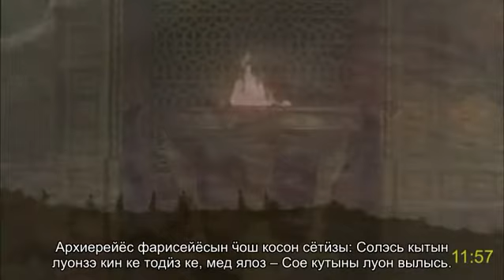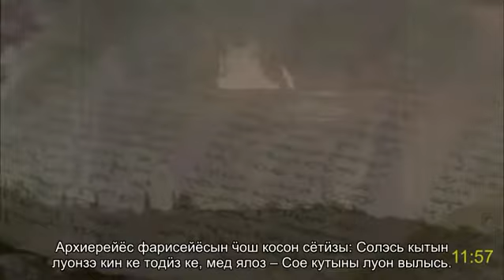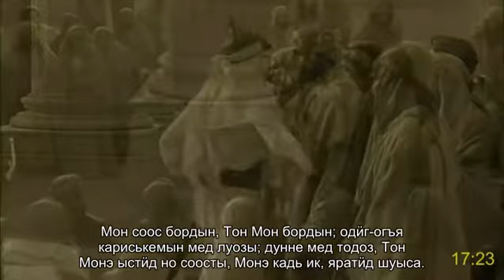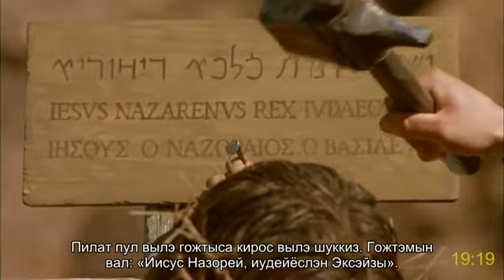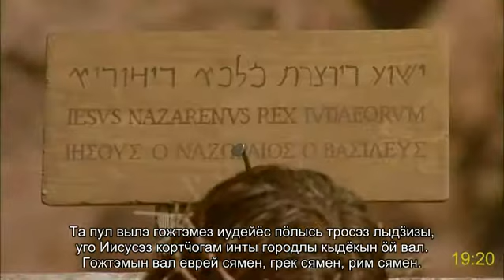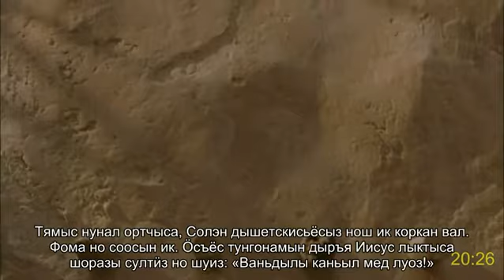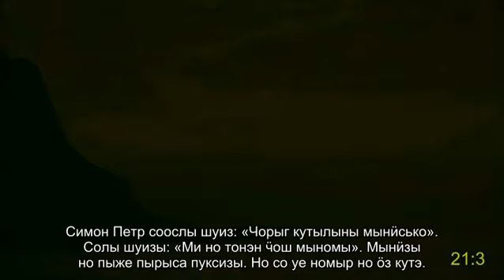Yдмурт кыл - Udmurt (Russia) | Иисус Христосэз | ИОАННА | How receive eternal life and peace | Sub